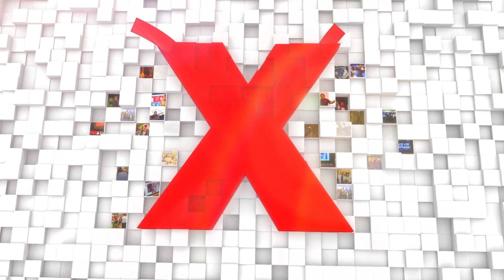Turning Failure into Success: 3 principles of RADICAL SIMPLICITY | Jeff Karp | TEDxBeaconStreet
Great problem solvers from da Vinci to aerospace geeks have always insisted that "simplicity is the ultimate sophistication." Einstein said that if he had 1 hour to solve something, he would spend the first 59 minutes defining the problem.

Jeff Karp describes how brilliant solutions can be surprisingly simple. x This talk was given at a TEDx event using the TED conference format but independently organized by a local community.